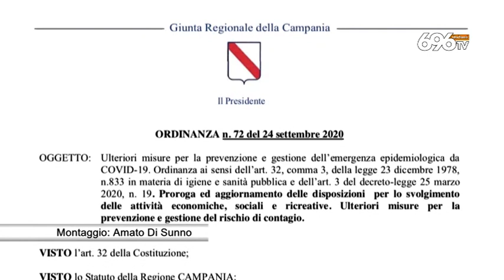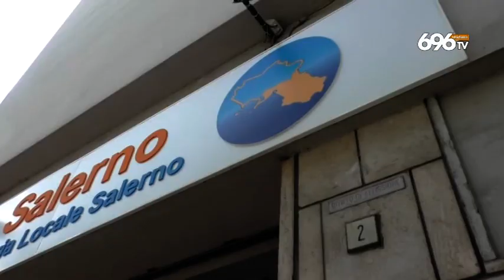Ancora contagi: "Mascherine obbligatorie sempre"